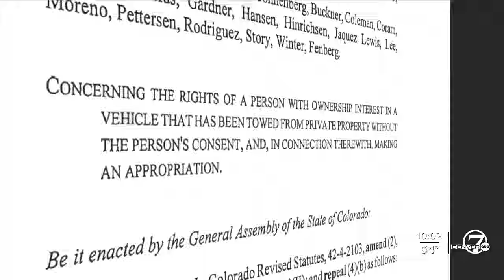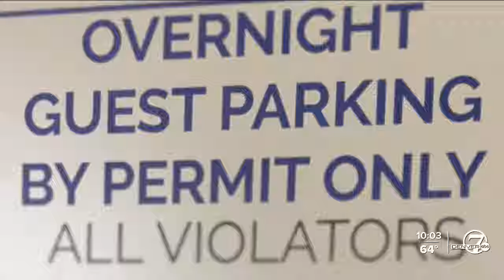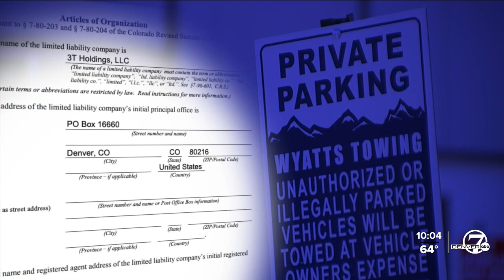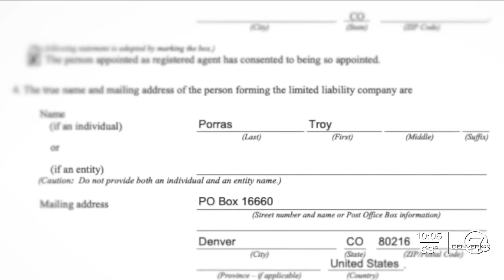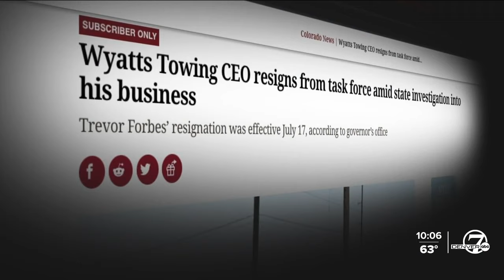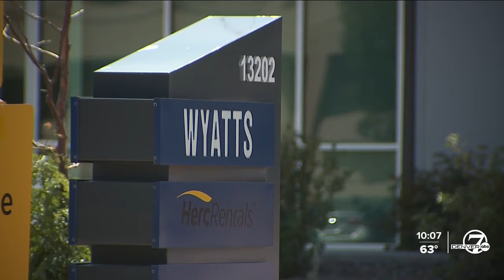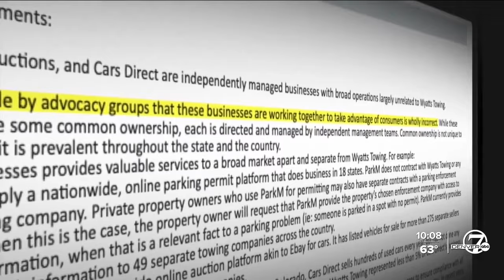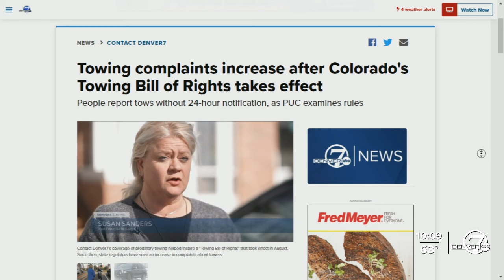Impound Empire: Wyatts Towing, partners connected to many aspects of towing in Colorado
An analysis by Denver7 Investigates uncovered a complicated web of towing-related companies, linked by owners and locations — an Impound Empire.